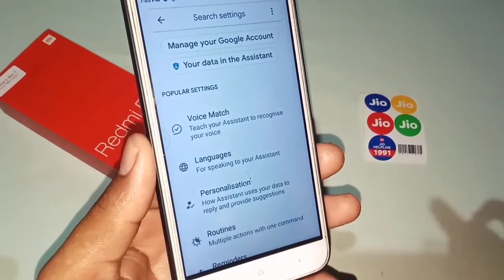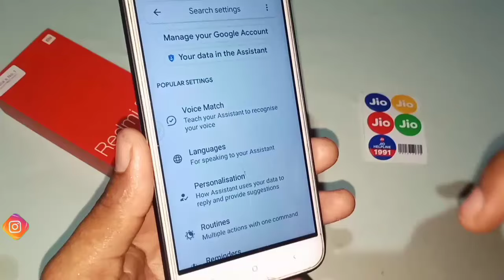on headphones setting se kya hota hai / Google Assistant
on headphones setting se kya hota hai / Google Assistant || @Technical Shivam Pal

doston is video ke andar aapko bataya gaya hai ki Google Assistant ke andar on Headphone setting se kya hota hai Google Assistant ke andar personalitation setting kaise use karte hain video pura dekh Lijiye aap ko pata chal jaega.